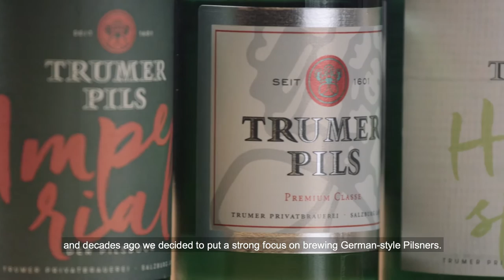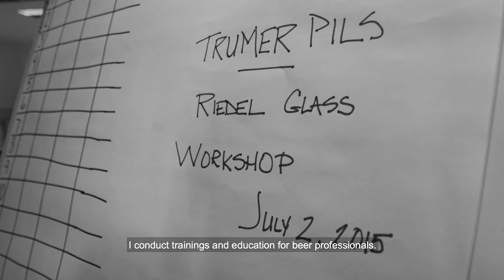Craft Pils Glass by Spiegelau – developed with Trumer Privatbrauerei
Spiegelau introduced its craft beer glass series in 2016 and has now developed the CraftPils glass with Trumer Privatbrauerei. The renowned Austrian brewery is headquartered in Obertrum near Salzburg and is considered a specialist in pilsner-style beers. Working with Trumer and Kiesbye’s Bierkulturhaus, where the “beer sommelier movement” began, a special glass has now been developed that perfects the pilsner beer experience. In countless design and tasting workshops, the glass experts at Spiegelau joined forces with pilsner experts from Trumer as well as a group of beer sommelier graduates to finalize the crystal glass, which is customized to accentuate the aromatic structure of pilsner beers. The shape of the glass is designed to help release the delicate hops aromas. It provides the ideal balance between bitter and residual sweetness to deliver pure refreshment and inspire you to enjoy sip after sip.